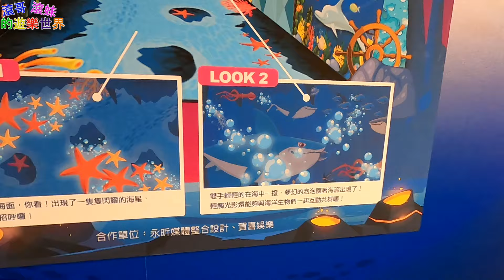台南新秘處 悠遊海洋互動光影 色調美呆了 小孩超愛的地方